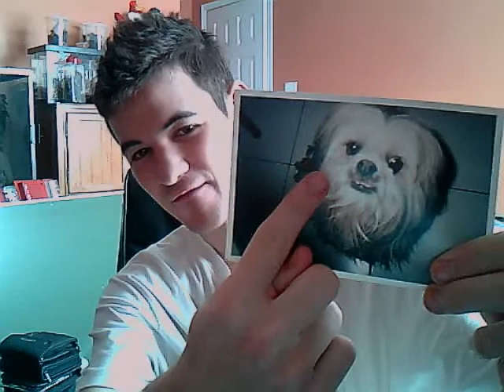History of Maggie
How I got Maggie.  Also appears on my sosiak565 account